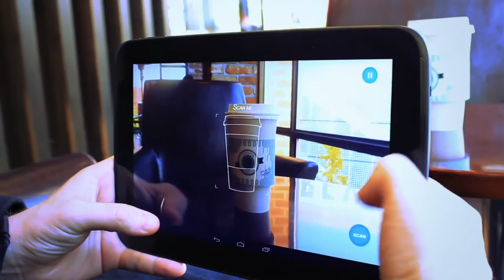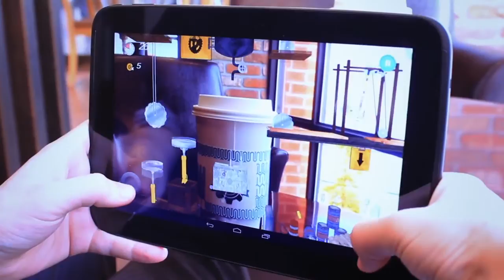The Augmented Cup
Saltcake created an application which turns your coffee cup into a virtual playground with augmented reality.

In South Korea, an ultra-connected country, an average adult drinks more than 300 cups of coffee per year. We at Saltcake tried to come up with a way to improve the costumer experience in the ordering process and improve the packaging life of coffee (paper cup and/or paper sleeve). So we decided to turn a coffee cup into a video game platform. Through a mobile application, the coffee cup becomes a virtual playground where consumers can play and interact with the brand and product through augmented reality.